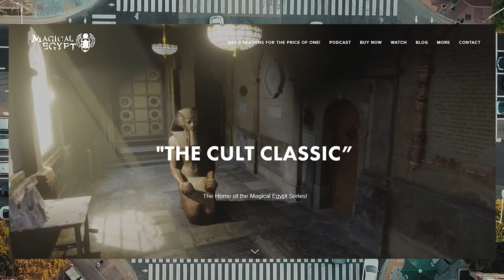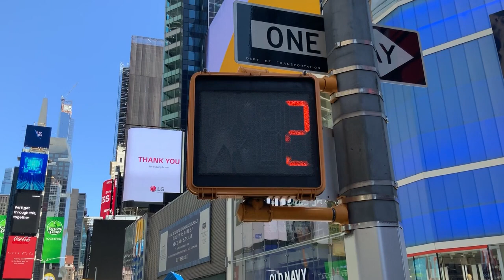36. Rudolphs Steiner's 8ths Sphere featuring Marco Hanuman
Today is the start of a 3 part series where we look at Rudolph Steiner's 8ths Sphere, what it is and why it is really important we consider it today.

The original article that I edited for ease of understanding by Marco Hanuman.